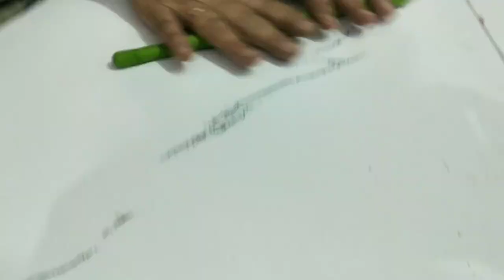EASY AND SIMPLE ARTI THALI DECORATION IDEAS 💡